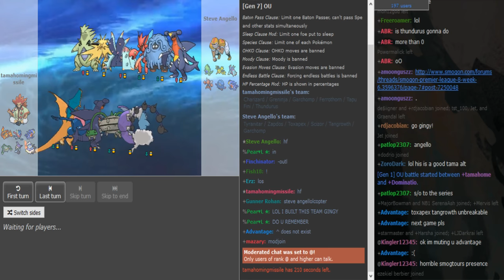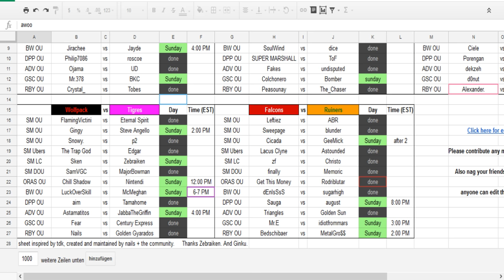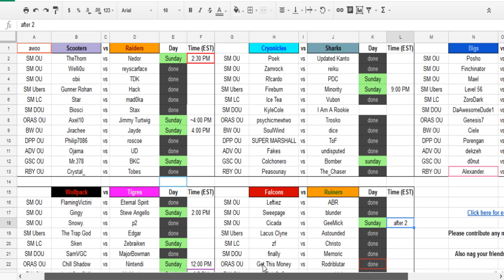Smogon Premier League 8 Week 6: Gingy vs Steve Angello (Sun&Moon OU) w/Patlop and TK